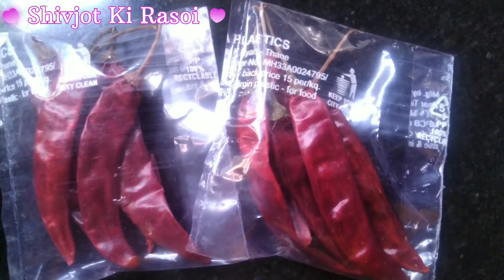मोमोज के साथ खाई जाने वाली लाल चटनी🌶️🍅/Momos Chutney Recipe/Shivjot Ki Rasoi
मोमोज की चटनी कैसे बनाते हैं/मोमोज की चटनी की विधि/मोमोज की चटनी/मोमोज की लाल चटनी/मोमोज की चटनी बनाने की सरल विधि/how to make momos chutney in Hindi/momos chutney recipe/momos ki chatni/Lal mirch aur tamatar ki khatti meethi chutney